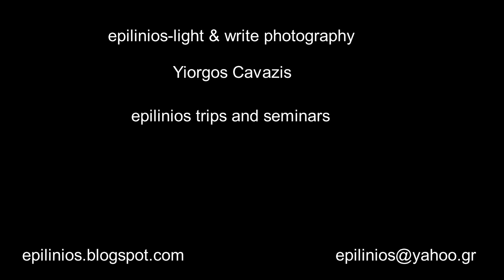Μπαμπούγερα Καλής Βρύσης Δράμας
Στην Καλή Βρύση το πανάρχαιο πνεύμα κατά το τριήμερο 6-7-8 Ιανουαρίου κάθε έτους παραμένει ζωντανό. Κυρίαρχο στοιχείο τα «Μπαμπούγερα», όπως αποκαλούνται οι μεταμφιεσμένοι που κάνουν την εμφάνιση τους στους δρόμους του χωριού, ορμητικοί και υπερκινητικοί, ωσάν σύγχρονοι σάτυροι (ακόλουθοι) του θεού Διόνυσου. Ένα δρώμενο που έχει τις ρίζες του στη λατρεία του θεού Διόνυσου κατά την αρχαιότητα.